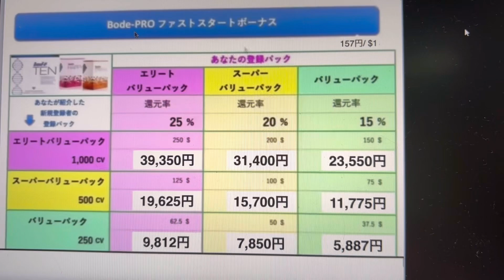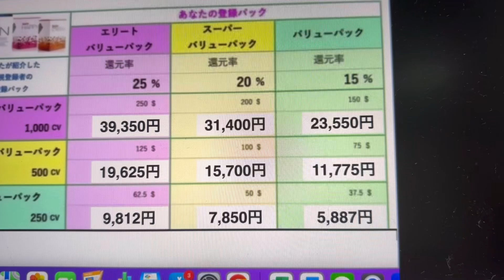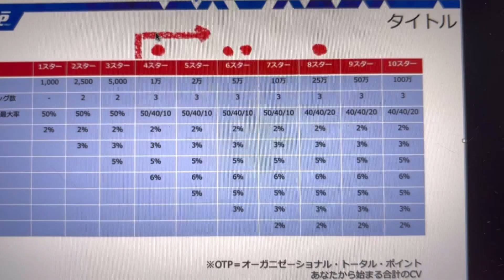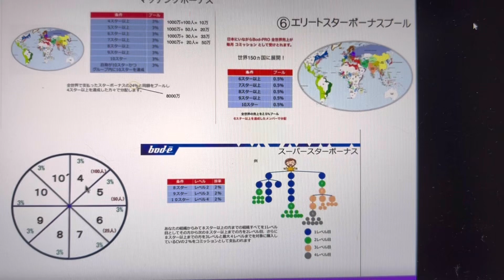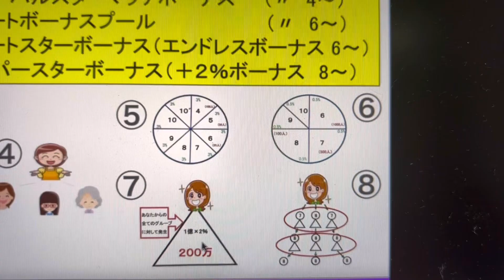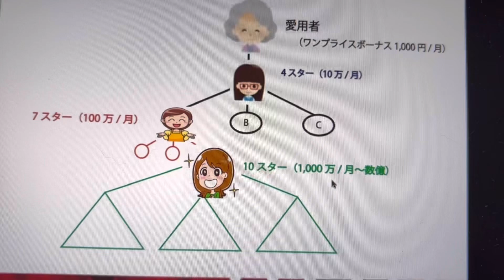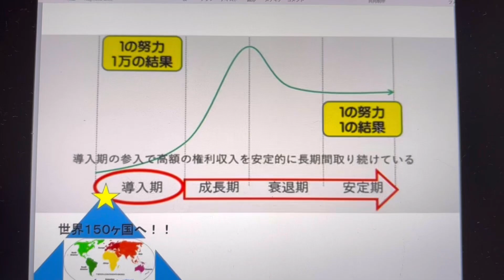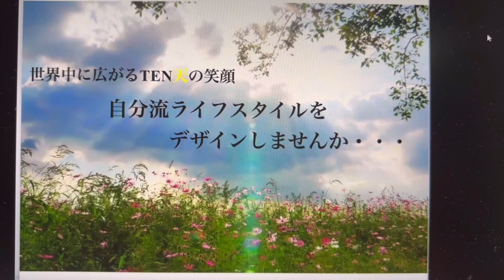豊かな人生を生きる プランの提案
誠実価値信頼「ボディープロの理念」
どこにもウソが無い、最先端情報
ひと臨床の証拠付き　唯一無二の会社